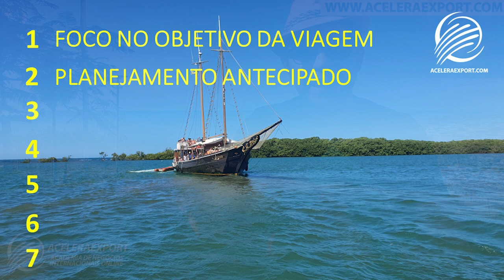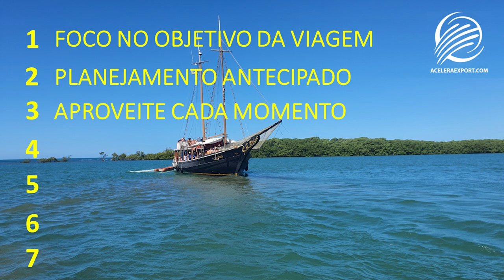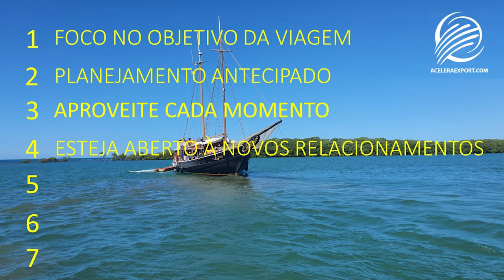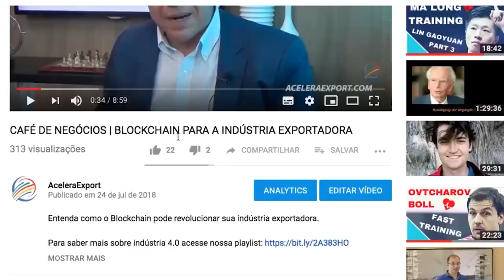7 DICAS ÚTEIS PARA OS PROFISSIONAIS DO COMEX QUE VIAJAM À NEGÓCIOS OU TURISMO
7 DICAS ÚTEIS PARA OS PROFISSIONAIS DO COMEX QUE VIAJAM À NEGÓCIOS OU TURISMO

Escute essa linda música fala sobre nossas escolhas na vida, ... escolha a felicidade sempre ...